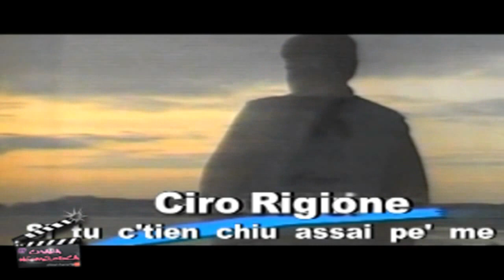Ciro Rigione - Si ce tiene cchiu assaje pe mme (Video Ufficiale)